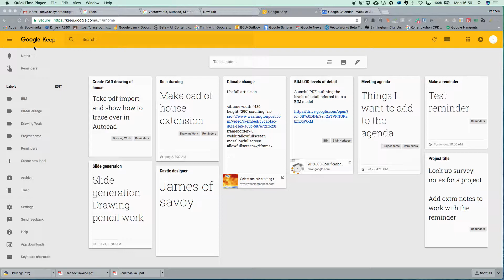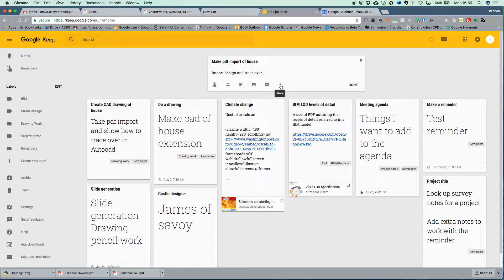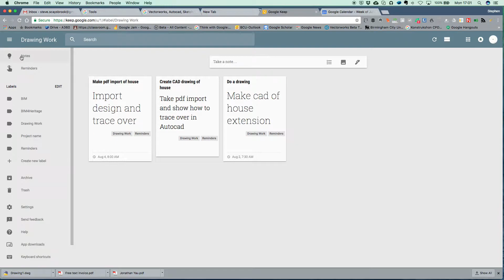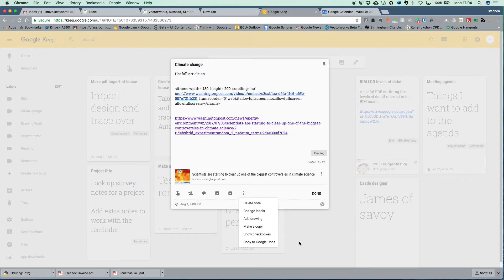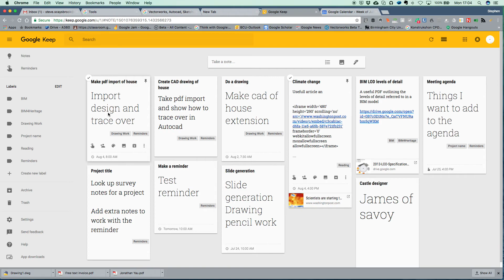Google Keep and Reminders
an overview of Reminders in Google Keep and using it in Google Calendar, a much better approach than using Tasks